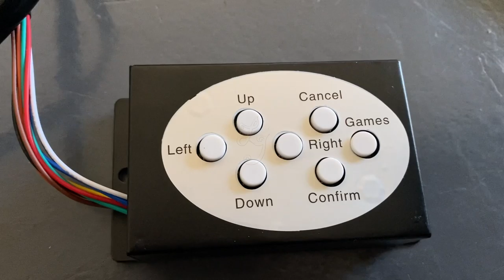Gaming Solution English Label For Keyboard For Fish Games Machines For Sale